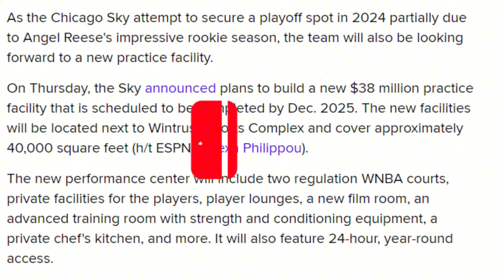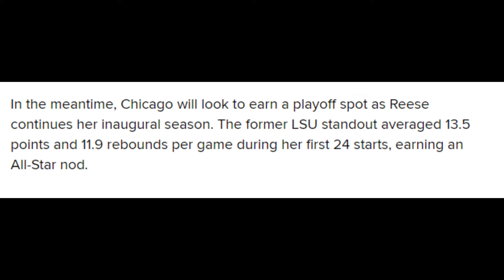Angel Reese Pushing The Chicago Sky Forward To Build A New $38M Practice Facility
The Chicago Sky are building the team new practice Arena for them to have 24 hour access instead of using the public gym.